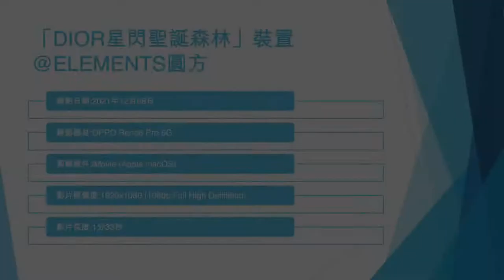「DIOR星閃聖誕森林」裝置 @ELEMENTS圓方 - 2021年12月08日